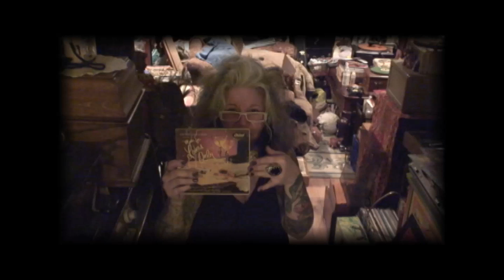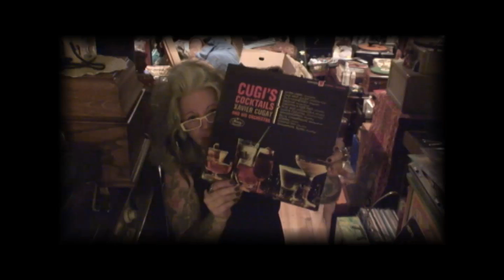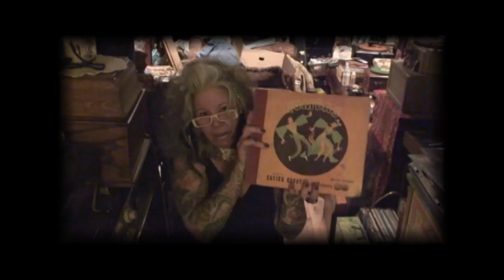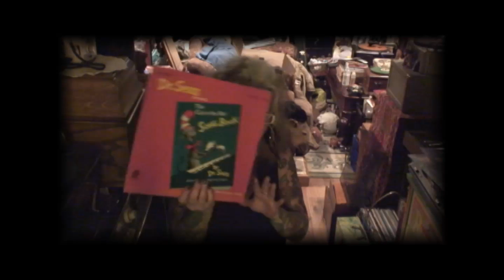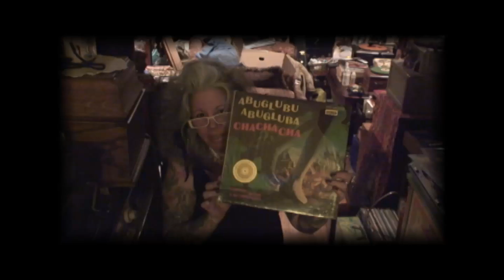Tink's Weekend Scores Part 1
Fun weekend of record scores between Charlie and the Goodwill!!